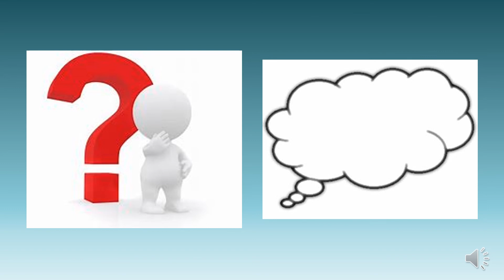marine mammals part 3